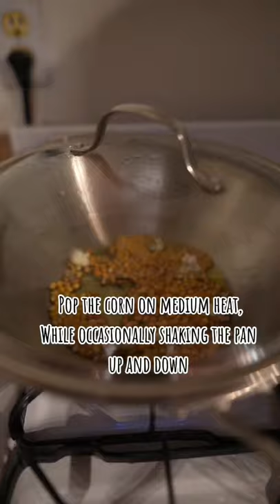How To Make Movie Theater Popcorn At Home